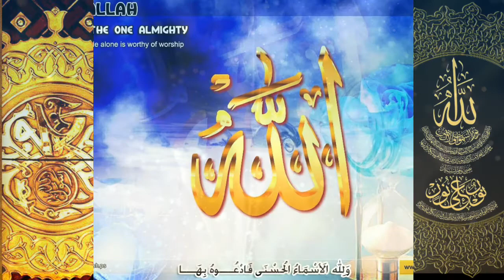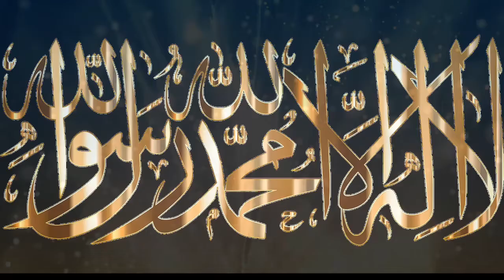Asma-ul-Husn\a (99 Names of Allah)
99 names of allah,
allah,
asma,
ul,
husna,
allah names,
muhammad,
islamic music,
islamic,
islamic video,
islam,
koran,
quran,
coran,
religious music,
middle eastern music,
middle eastern,
south asian,
arabic religion,
religious video,